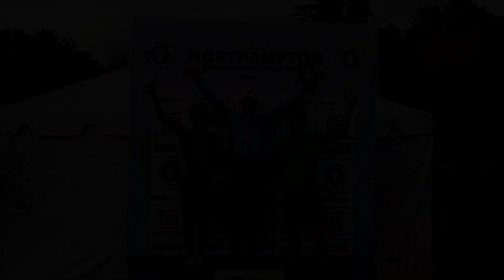Verge Northampton International presented by Cycle-Smart Day 1 Elite Women Short Highlights